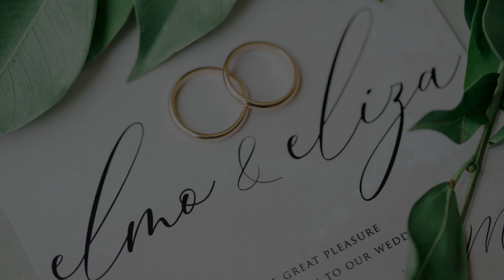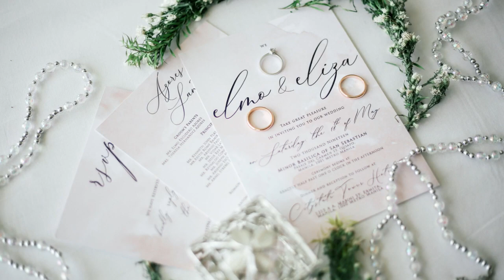Elmo & Eliza 5.18.19 Same Day Edit Slideshow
Elmo & Eliza Wedding Photo SDE

Photo and Slideshow: Rule of Thirds Photography Team
Church: San Sebastian Church, Quiapo Manila
Venue: City State Tower Hotel, Manila
Music: Good Good Day by Volunteer and Your Love Is My Home by The Light The Heat